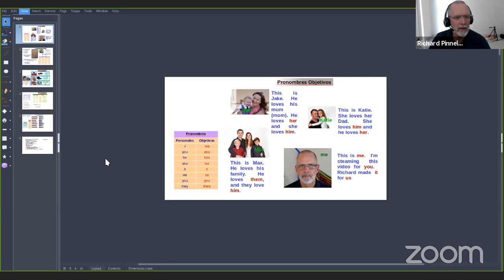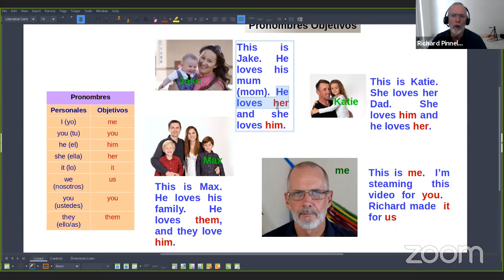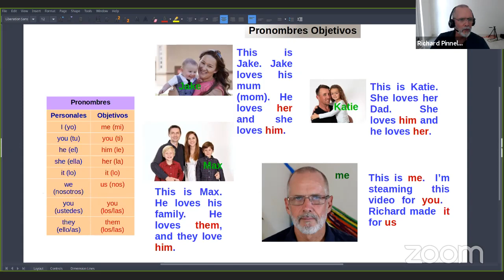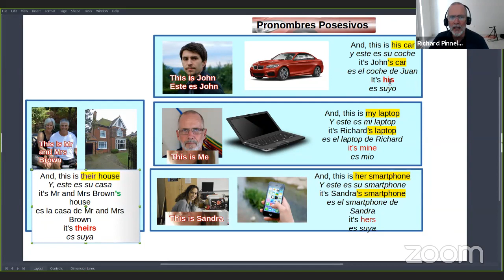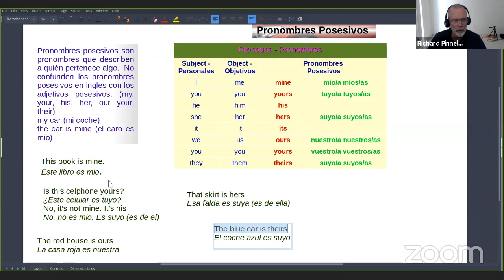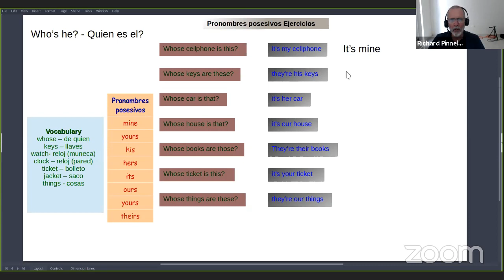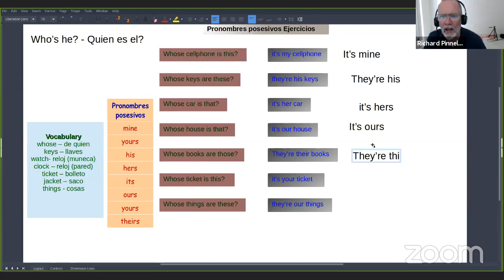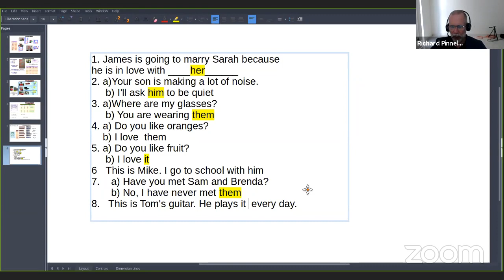Curso de Ingles Principiante 2020 Clase 12: Pronombres Objetivos y Posesivos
Curso de Ingles Principiante 2020 Clase 12:
Pronombres Objetivos: me, you , him, her, it, us, them y Pronombres Posesivos: mine, yours, his, hers, its, ours, theirs 'Unirse a mi canal